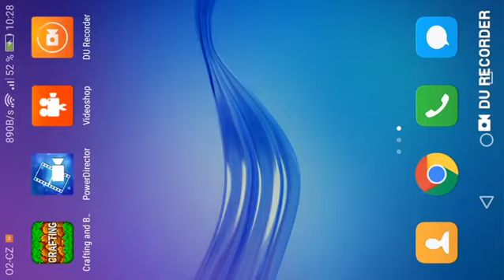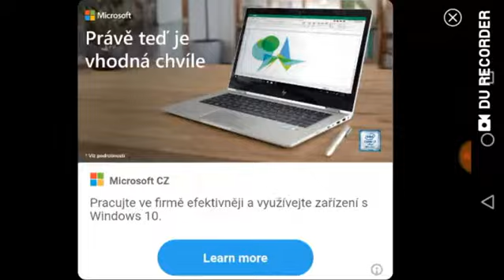Crafting and building part 2 (Domimik games video)